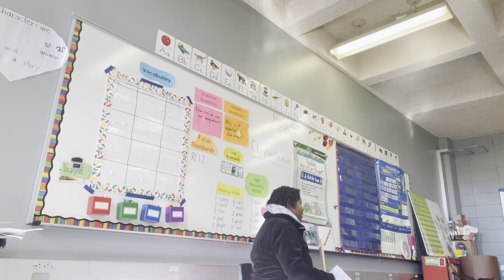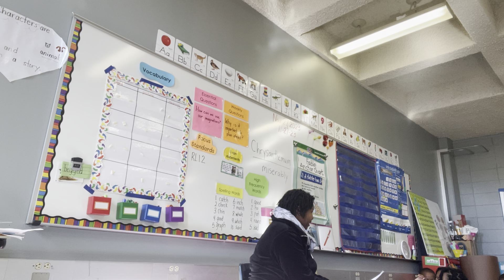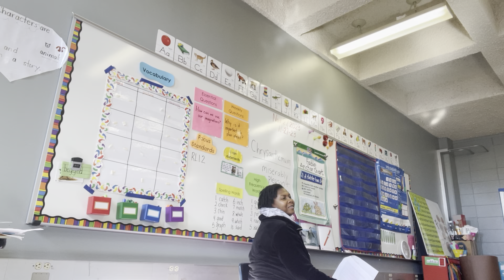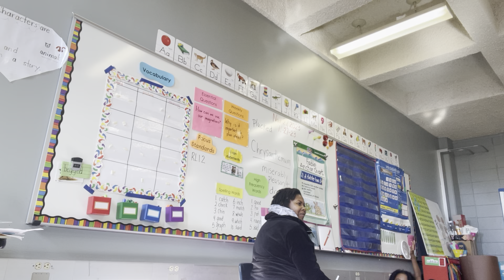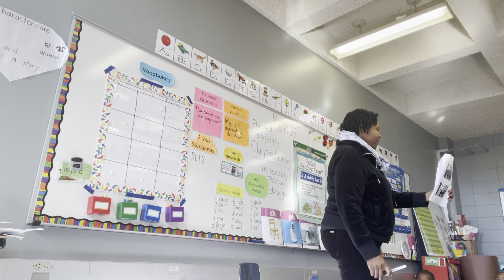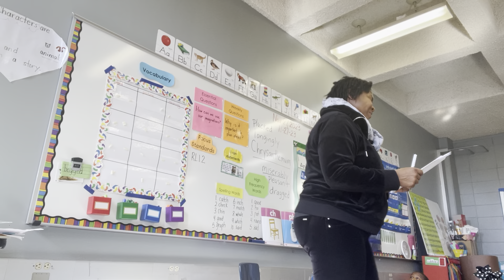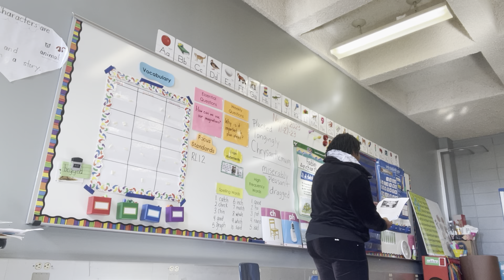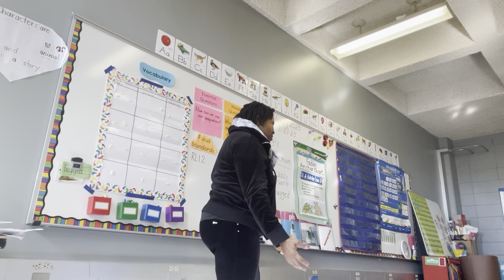Tradebook Read Aloud Vocabulary